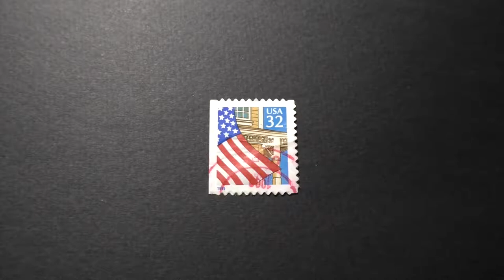Postage stamp. USA. American flag on the background of an old building. 1995. Price 32 cents